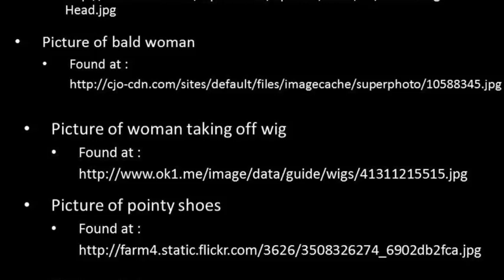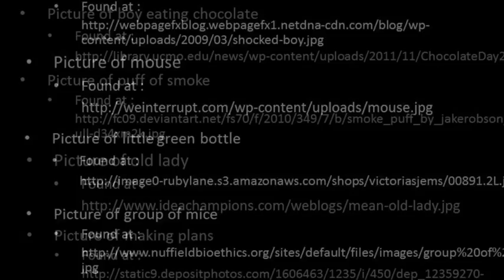The Witches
A digital storytelling of Roald Dahl's "The Witches."